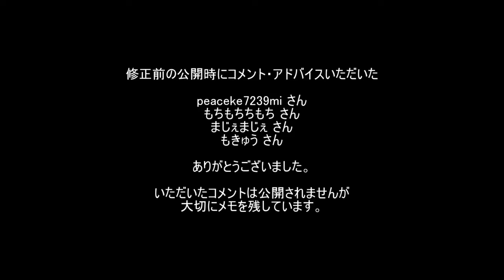修正dcrg095 やっちゃダメ 適当にキャブを組み立ててみる ゴリラがきたぞ～レストアやってみた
キャブを分解清掃してみました
本気でポチろうかと悩んでいます

　　　　　　TMI　　　　AMC-5299
　　　　　　Apple　　　 iPhone7

BGMリスト

以前の公開時にコメントをいただいた方ありがとうございました。